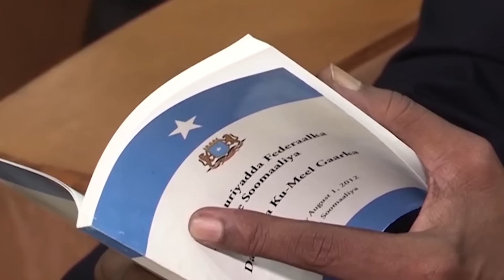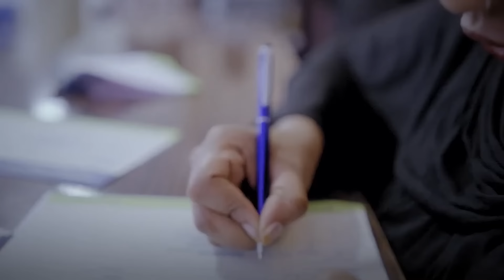Wararkii ugu Danbeeyey Xogta Qaabkii loo Dhaawacay Donald Trump oo la ogaaday sida loo dayacay